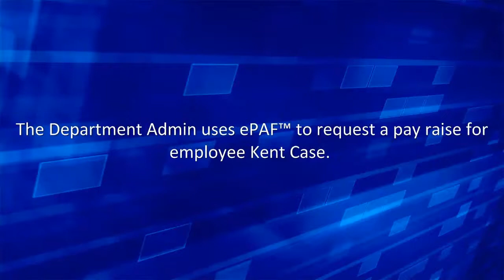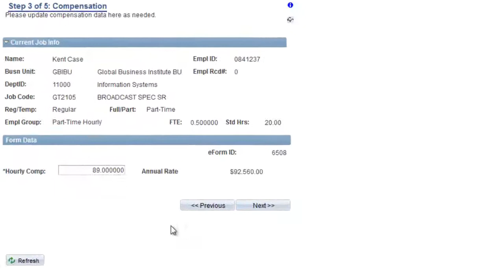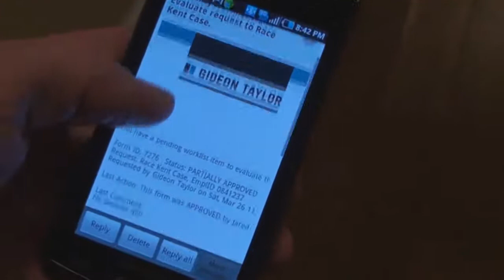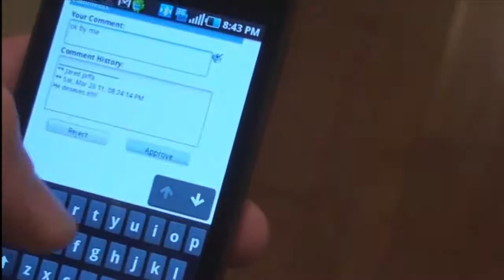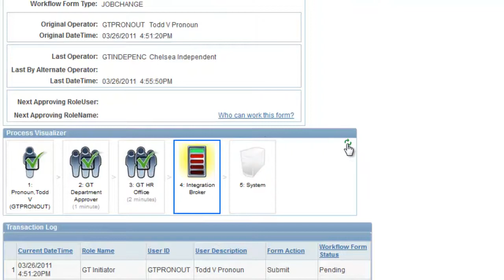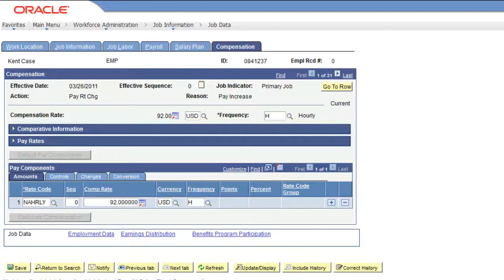PeopleSoft Workflow Gone Mobile, Part 3 - Mobile Demo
Presented at the Alliance 2011 Conference in Denver, March 2011.

Session Title:
Gen-Y Mind Tricks: eForms and Workflow Gone Mobile (Or, "Your Pay Raise Just Texted Me")

Session Description:
Working from a desk is so last year! Today's managers, employees, customers and students want their worklist to find them. How about participating in PeopleSoft-based approvals from a mobile device?

In this session we'll demonstrate mobile-friendly, email-based approvals, the newest efficiency feature of the GT eForms™ workflow development toolkit for PeopleSoft. Make sure you bring your mobile (like you'd be without it!) because we're going to involve the audience in some real-time, mobile workflow! See how fast business can happen when approvers don't have to be at their computers to approve transactions.

We will also provide some serious food for thought that you can take back to your team. We'll discuss the evolving expectations of today's workplace and its youngest participants, the members of Generation Y. We'll look at the various options for presenting PeopleSoft content in the mobile environment: Active HTML emails, PeopleSoft-generated pages and pagelets, and mobile platform-specific applications. We'll also talk about the security issues surrounding mobile business processes and mobile electronic signatures.

You'll also learn what it takes to text-message-enable your PeopleSoft system with an enterprise SMS server. After all, if your PeopleSoft implementation is more than twelve years old, isn't it time you got it a texting plan? All of its friends have one!

Join us for an exciting session and see what's possible with PeopleSoft and a phone!

Learning Objectives:
In this session, attendees will:
- See an example of email- and mobile-based approval processing
- Learn about the expectations of Gen Y participants in business processes
- Compare options for and challenges of presenting PeopleSoft content and actions in the mobile environment, including:
 Active HTML emails
 PeopleSoft-generated pages and pagelets
 Mobile platform-specific applications
- Review approaches to mobile security and mobile electronic signatures
- Explore the infrastructure requirements for an SMS-enabled enterprise (enterprise text messaging)